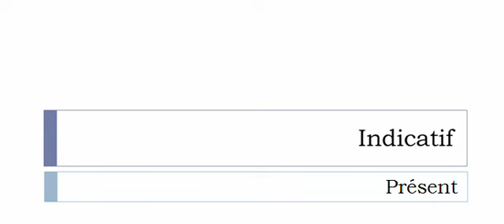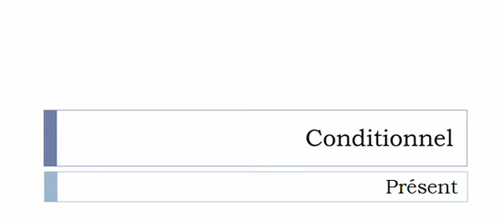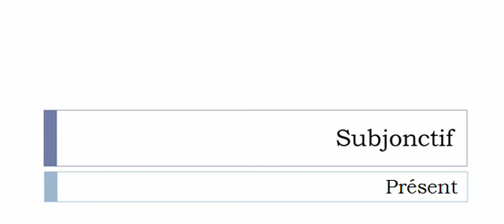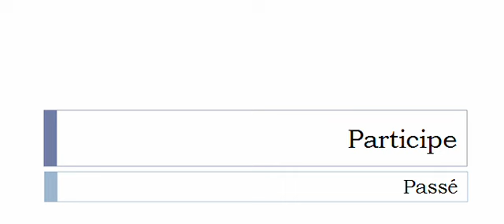Curso de francés = Conjugación = Rechasser